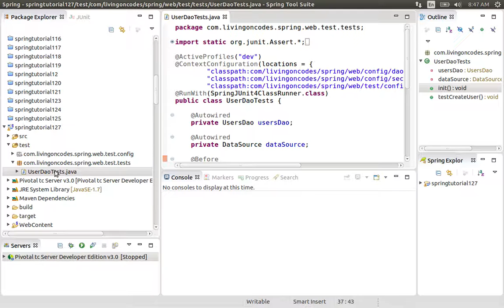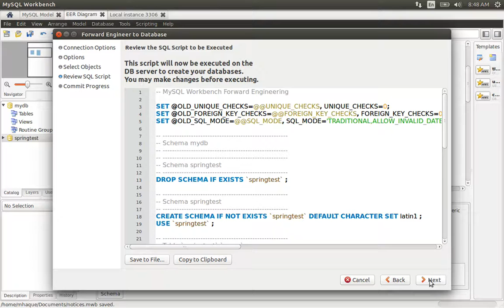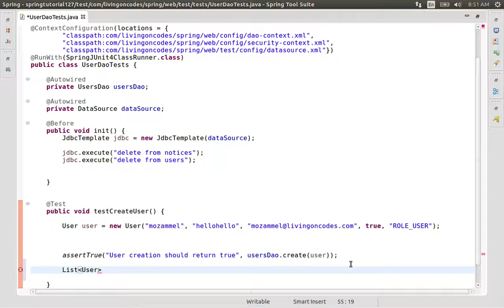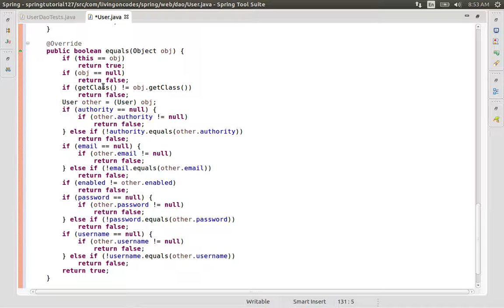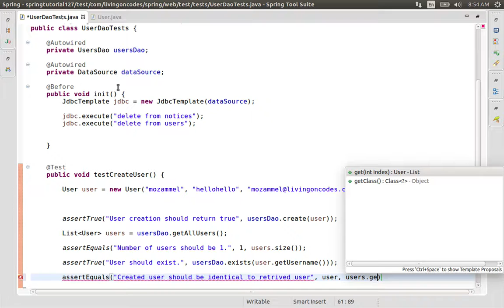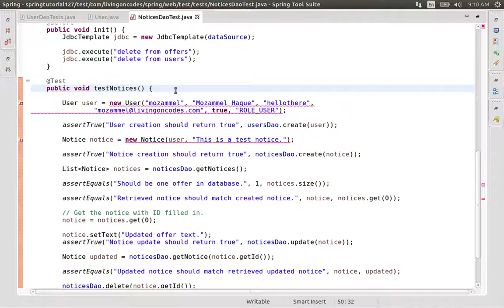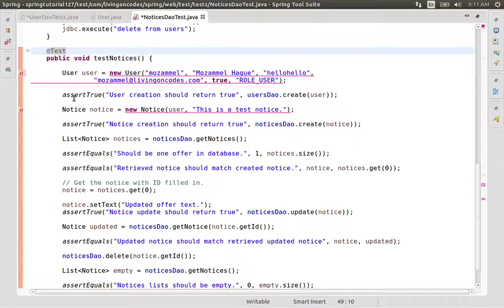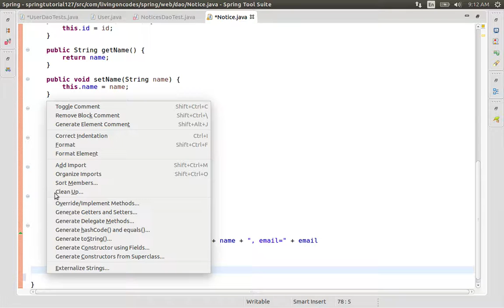127 Java Spring- Adding more JUnit tests